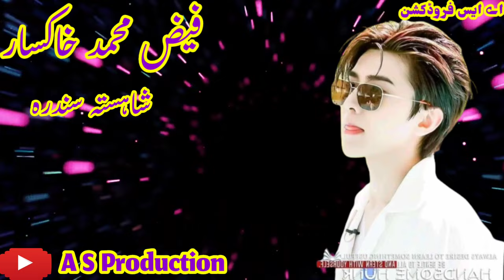Faiz Muhammad Khaksar Shahista Song(moz gariban yo kawi naso sta yari janana) (subscribre channel)